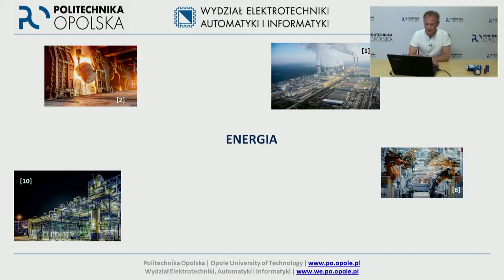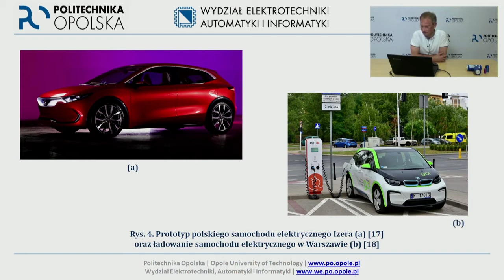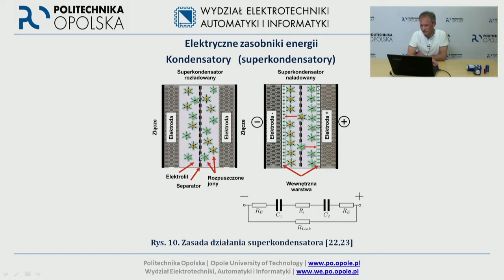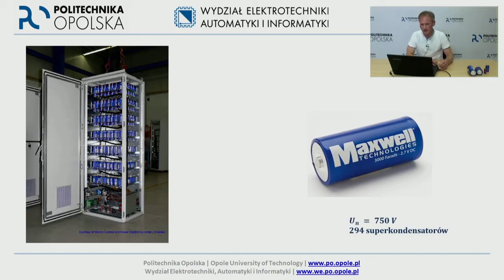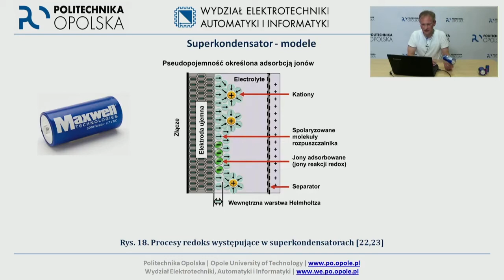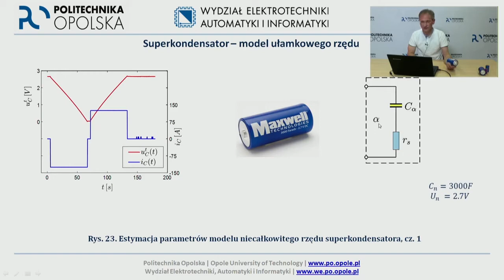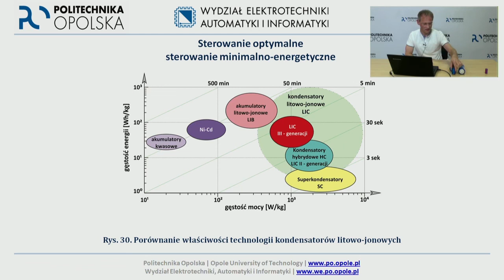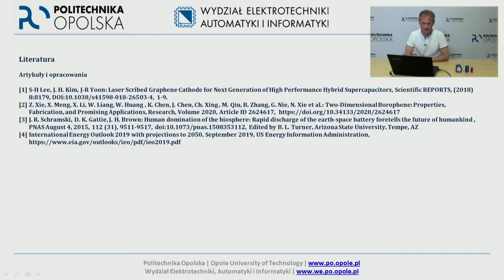Wykład otwarty-Zasobniki energii elektrycznej ... : dr hab. inż. Ryszard Kopka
Wykład otwarty: Zasobniki energii elektrycznej w postaci superkondensatorów i kondensatorów litowo-jonowych oraz sterowanie minimalno-energetyczne procesami ich ładowania - dr hab. inż. Ryszard Kopka, Politechnika Opolska, Wydział Elektrotechniki, Automatyki i Informatyki,  Instytut Automatyki, Katedra Elektroniki i Metrologii.